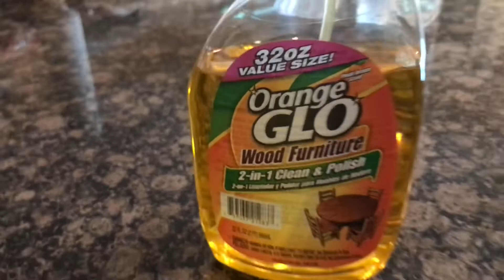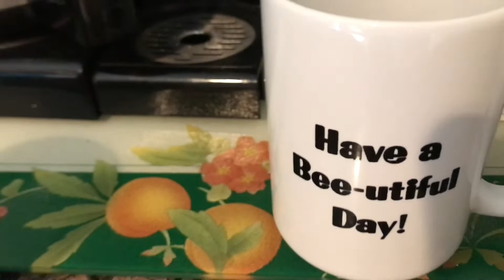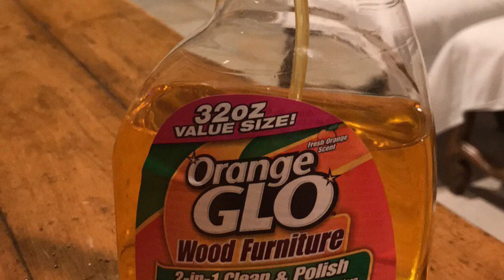Just a little hello 👋